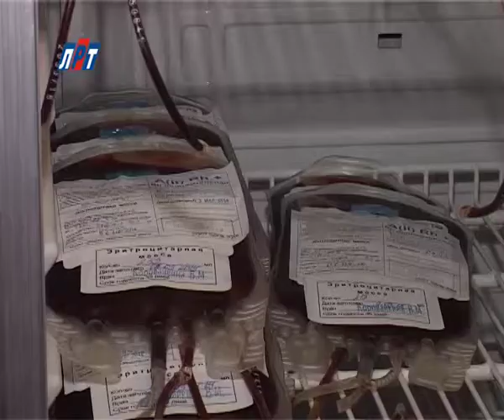N_1503_02_06_Донорское_совершеннолетие